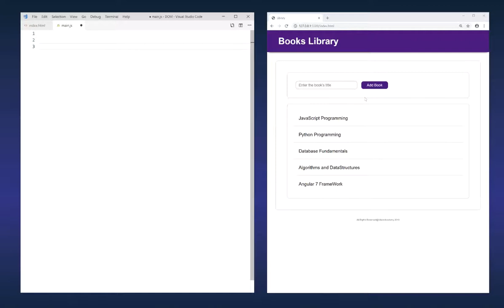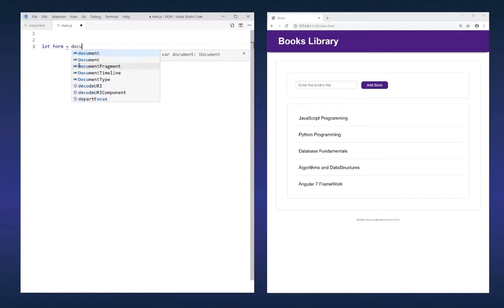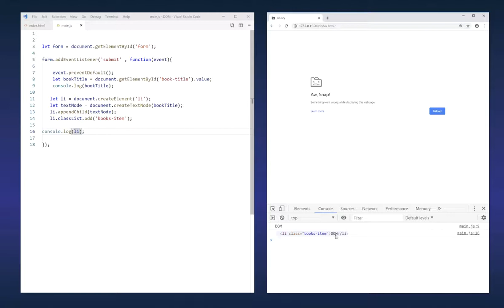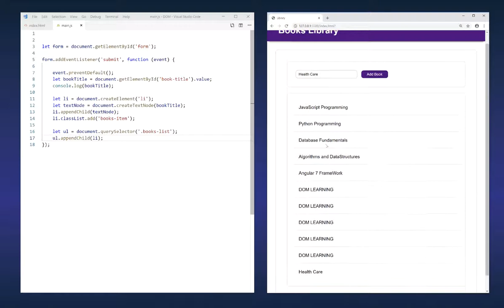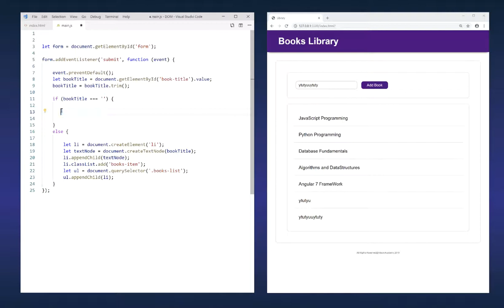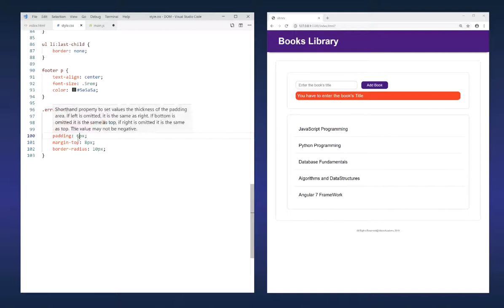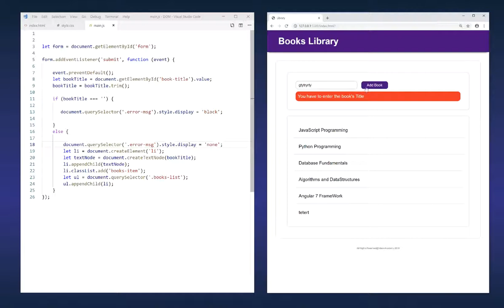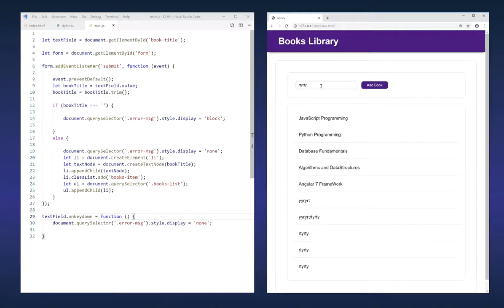20- Example : شرح جافا سكريبت 2019